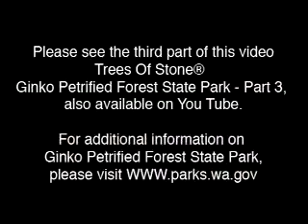Trees of Stone - Ginko Petrified Forest State Park - Part 2 of 3 by WashingtonStateParks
Copy of video "Trees of Stone - Ginko Petrified Forest State Park - Part 2 of 3" by WashingtonStateParks